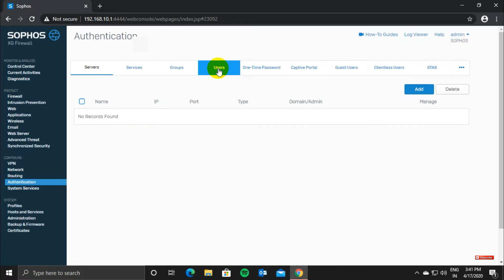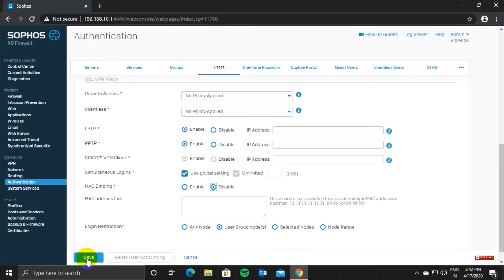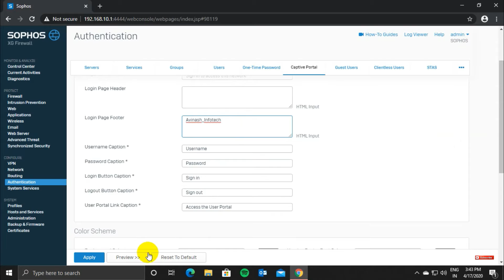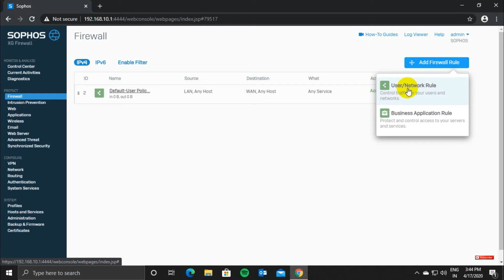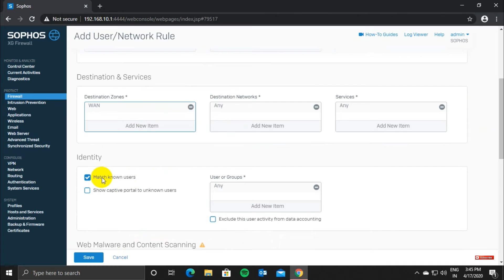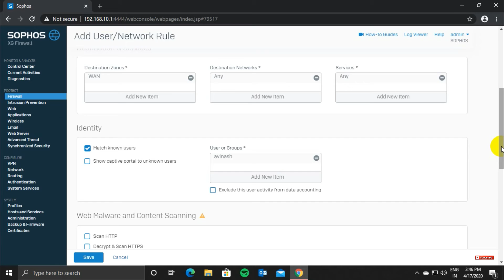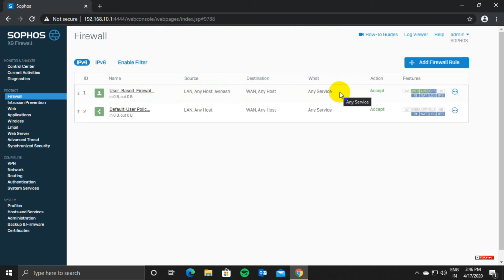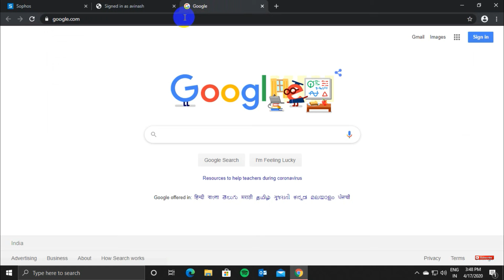How to configure captive portal in Sophos XG Firewall step by step in Hindi | With Firewall Rule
# How to configure Captive portal login page in this video
# How to create user for captive portal in this video
# how to add mac address for captive port user in this video
# how to create login url in this video
# how to crate lan to wan user portal rule in this video
# User based firewall rule in this video.